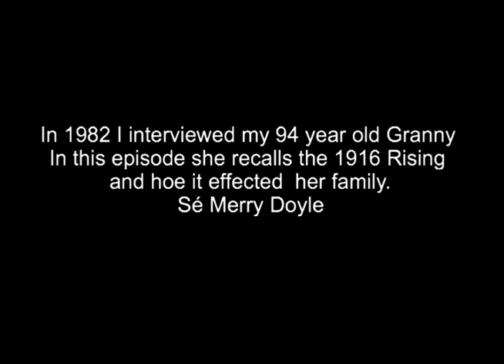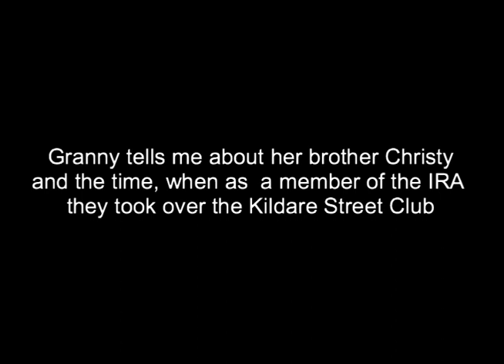The Granny Tapes Episode 1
In 1992 I interviewed my Granny Maga Merry. Mags was 94 at the time. A wonderful storyteller. In this episode she recalls event surrounding the 1916 rising and its aftermath. The wee film also include my mother Nan and her sister Brigid.